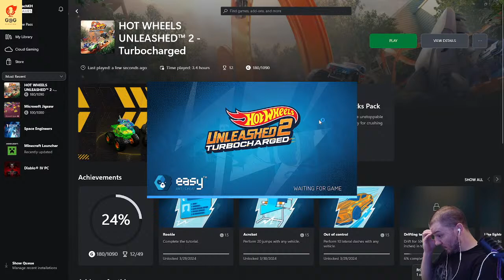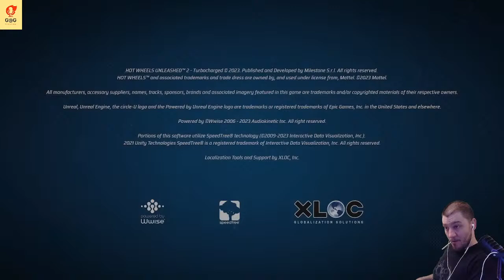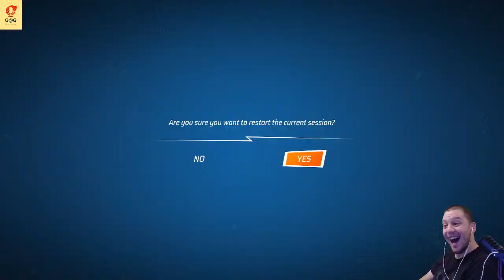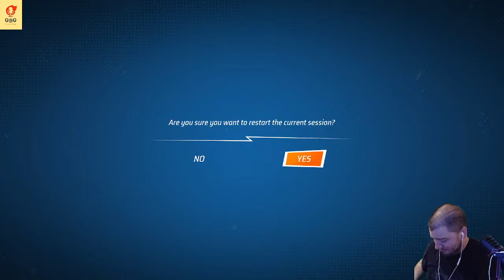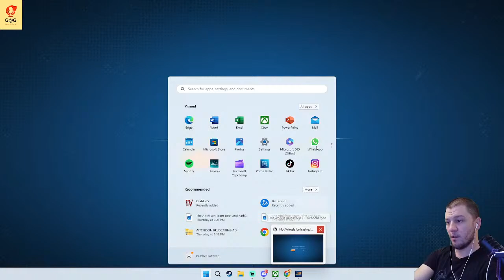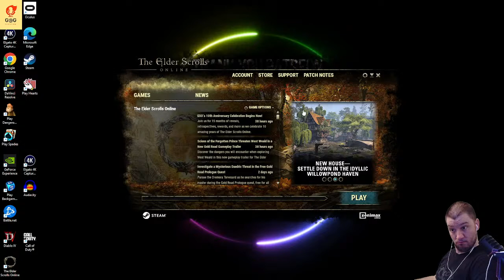Saturday Late Night w/ G@G - Mix it Up